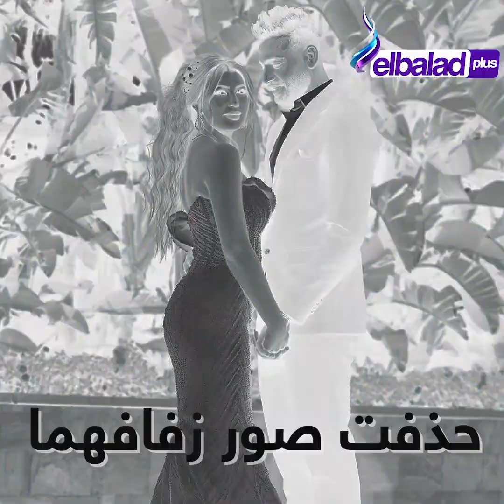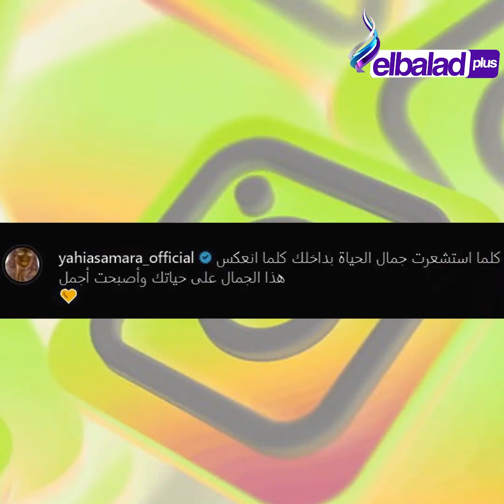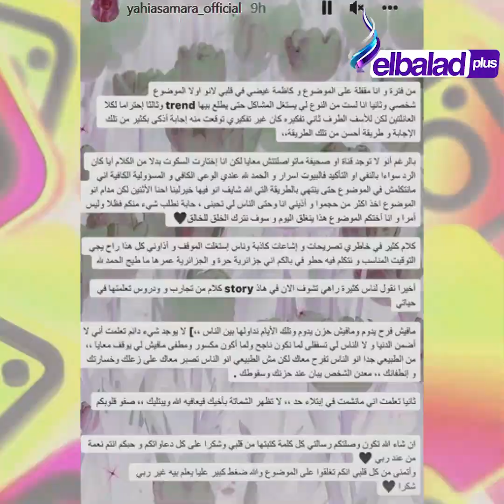أزمة أبو جبل مع زوجته ملكة الجمال.. جابسكى: فى مشاكل .. وزوجته ترد: عيب البيوت أسرار كنت فاكراك أذكى